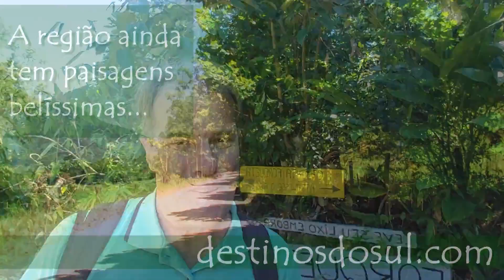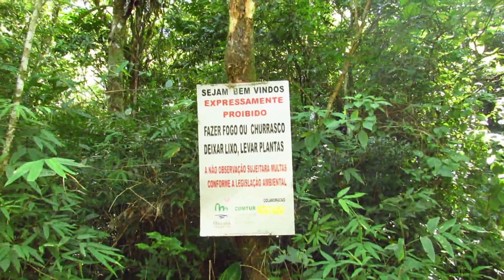Cascata da Forqueta e outras surpresas de Maquiné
Simplesmente exuberante é a natureza da Serra do Mar no litoral norte gaúcho. Maquiné e outras cidades próximas guardam principalmente na sua zona rural, belezas estonteantes. E é claro muitas cascatas de riso cristalinos em leitos de pedra.
Uma destas preciosidades é a Cascata da Forqueta com sua altura que impressiona, ao despencar de um paredão liso e extremamente vertical. Para chegar até ela é preciso percorrer cerca de 13 Km de estrada de chão desde o distrito de Barra do Ouro pertencente a Maquiné (o trecho de 15 km que separa a sede do distrito está sendo asfaltado em janeiro de 2022).
Depois de passar algumas vezes com o carro por pontes que ficam cobertas por uma fina lâmina d´água (recomenda-se cuidado em dias de chuva), se chega a curta trilha até mais este tesouro. São cerca de 400 m de dificuldade moderada incluindo uma travessia de rio, que se pode fazer pelas pedras... E ao se deparar com a vista impressionante da queda o melhor a fazer é mesmo comtemplar a sua energia, e se deixar levar pela emoção de estar neste lugar único.
A região ainda tem muitas outras quedas que já mostramos e ainda mostraremos por aqui, além de um interessante patrimônio histórico e cultural em suas pequenas comunidades, que enriquecem ainda mais uma experiência inesquecível...

Pra conhecer alguns dos lugares que mostramos aqui podes acessar a nossa página de sugestões de passeios e viagens em